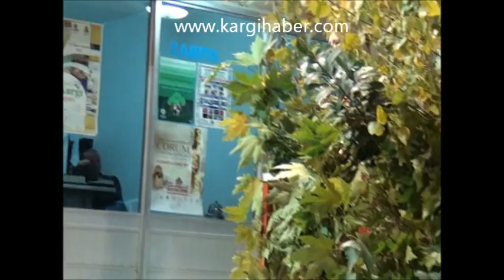Kargı Panayırı 2012 5.Gün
5.Gün Kargı Bezi Defilesi